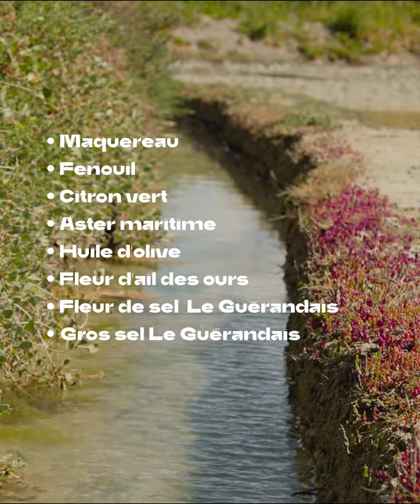Maquereau gravlax mariné citron vert et gingembre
Rien de mieux que de cuisiner au cœur des marais salants pour mettre à l’honneur le sel de Guérande Le Guérandais. Léo Huet a préparé un plat raffiné mais simple à réaliser à base de maquereau mariné au citron vert et gingembre. Vous pourrez facilement reproduire cette recette, parfaite pour un repas d’été.

Ingrédients :

- Maquereau
- Fenouil
- Citron vert
- Aster maritime
- Huile d’olive
- Fleur d’ail des ours
- Fleur de sel Le Guérandais
- Gros sel Le Guérandais

Etapes de préparation :

1. Tirez puis coupez les filets de maquereau en deux dans le sens de la longueur et réservez-les dans un récipient rempli de gros sel.
2. Ciselez l’aster maritime puis ajoutez-le dans le mixeur avec l’huile d’olive.
3. Mixez l’ensemble jusqu’à obtenir un liquide vert homogène.
4. Passez le mélange à la passoire chinoise (passoire fine à grille) pour enlever les morceaux restants du mélange.
5. Coupez les citrons verts en deux puis pressez-les pour ne garder que le jus.
6. Sortez les filets de maquereau du sel et plongez-les dans le jus de citron.
7. Laissez reposer quelques minutes.
8. Pendant ce temps, coupez le fenouil en morceaux puis râpez-le pour obtenir des morceaux fins.

Attaquez-vous de nouveau aux filets de poisson

1. Sortez-les du jus de citron et essuyez-les délicatement avec du papier ou du tissu.
2. Coupez-les en 4.
3. A l’aide d’un chalumeau, caramélisez chaque morceau de poisson.

Il est temps de passer au dressage !

1. Dans une assiette, déposez un tas de fenouil râpé.
2. Ajoutez trois morceaux de maquereaux.
3. Versez la sauce à l’aster maritime.
4. Ajoutez une fleur d’ail des ours puis parsemez de Fleur de sel.

Petit plus déco : vous pouvez déposer une tranche de fenouil au-dessus qui donnera du relief à votre plat.

Et voilà, c’est prêt !